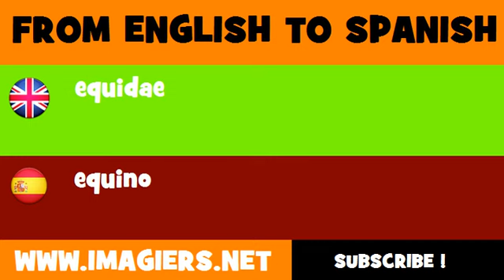FROM ENGLISH TO SPANISH = equidae